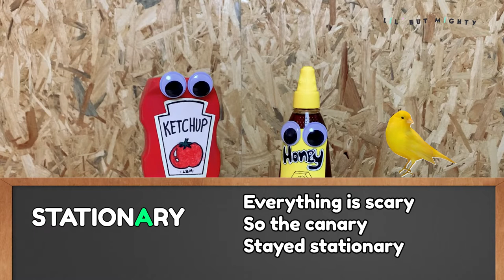Spelling For Kids- Spelling Hacks with Ketchup & Honey- Ketchup on English | LilButMightyEnglish.com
Spelling can be tough! Do you find yourself like Ketchup, struggling with memorising how to spell certain words?

Let Honey show you and Ketchup some VERY useful spelling hacks for Primary 1 and 2!

Watch the latest episode of Ketchup in English now!

TITLE :  Spelling For Kids- Spelling Hacks with Ketchup & Honey- Ketchup on English | LilButMightyEnglish.com

✅  About Lil' but Mighty :

Lil' but Mighty is a boutique learning centre that specialises in English education for Primary and Secondary school children.

Through our own unique strategies and a step-by-step approach in teaching, we hope to prepare children for English assessment in school and for English usage in the real world.

© Lil' but Mighty